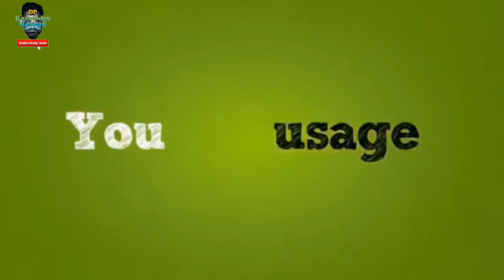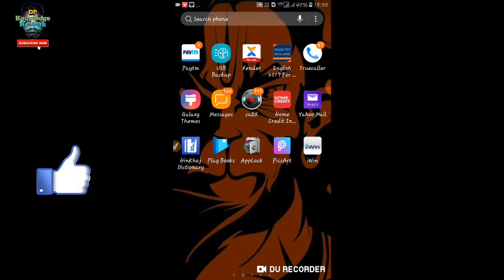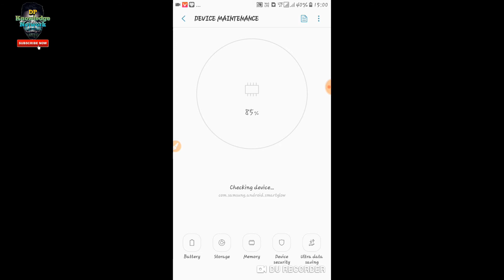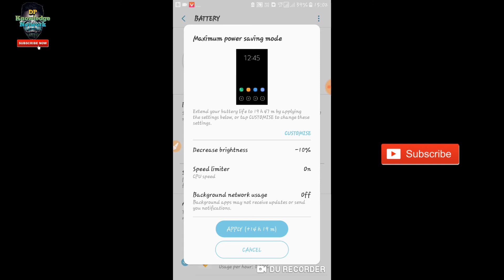Unknown Secret settings of samsung J7 Max, J7, J6, and all Samsung Device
Hello dosto aaj me aapko samsung mobile ke kuchh ese setting ke baare me batane vala hu jo shayad hi aapko pata honge ye setting aapke emergency time pe bahot kaam aayenge kyuki aaj ki jo secret setting hai vo battery ko leke hai agar aapki battery kabhi bahot kam ho jati hai to use jyada se jyada samay tak kaise chalana hai is baare me batane vala hu to video ko kahi bhi skip mat karna aur video achchi lage to like and subscribe kar dena